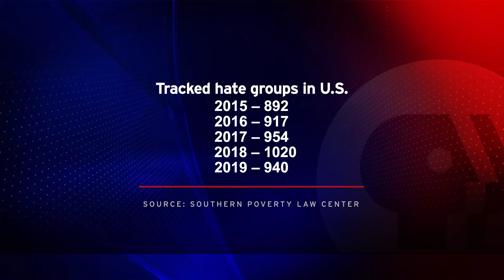Extremists on Social Media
Extremist groups have become more prevalent through social media. On "Break It Down," we learn about an extremist, member-only Facebook group that contains hateful speech, racism and crude language.

Fake and parody stories are spread through this page and believed to be the truth by its members. One woman who ran for mayor frequents the group and talks about pedophilia.